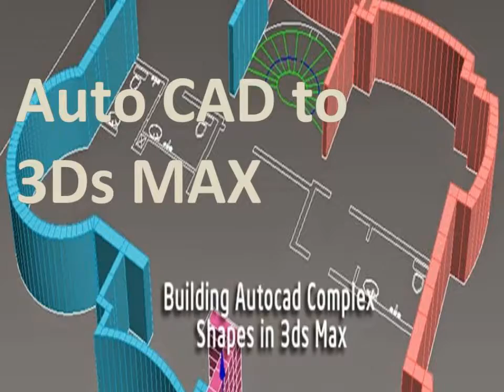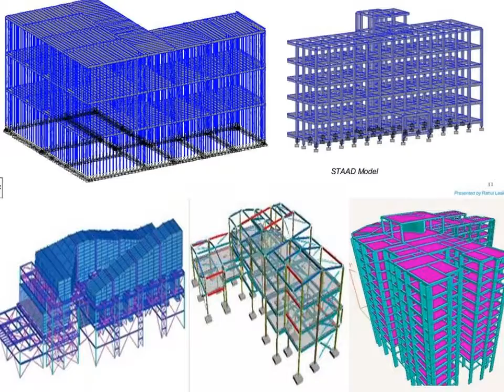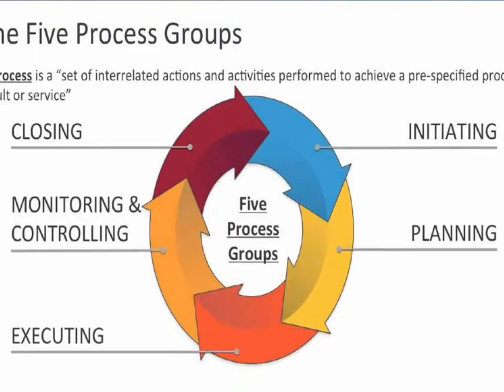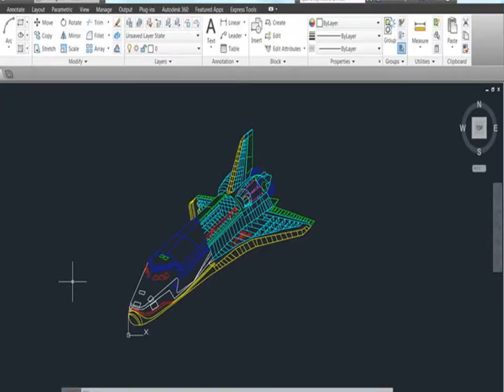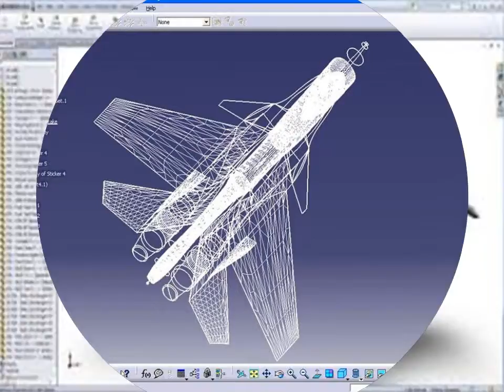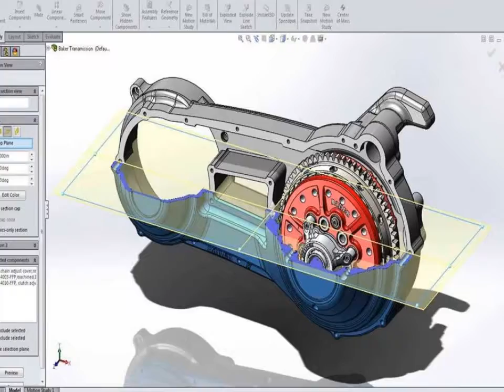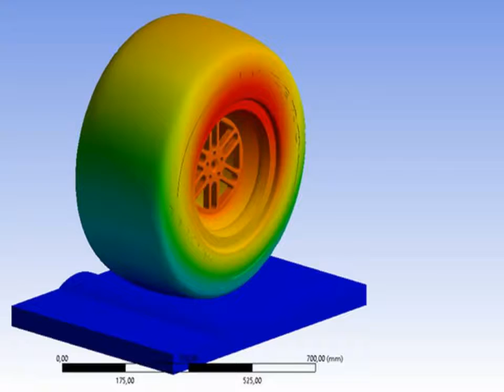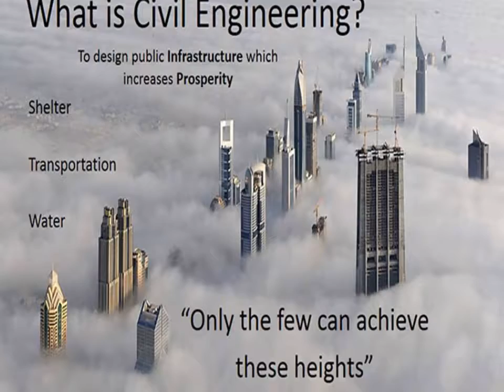CADD GRAFIX AUTO CAD CAM CAE Training at CHANDANAGAR-8897761965/8688478997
CADD GRAFIX AutoCAD/3DS MAX/CREO/ANSYS/ NX CAD/ SOLIDWORKS/CATIA/STAADPRO/REVITMEP/HVAC Training at CHANDANAGAR-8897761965